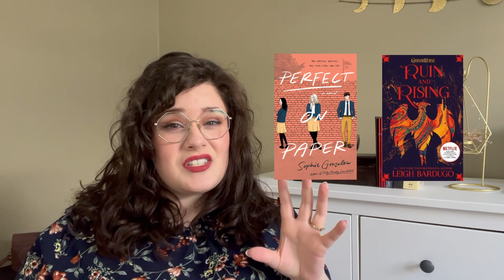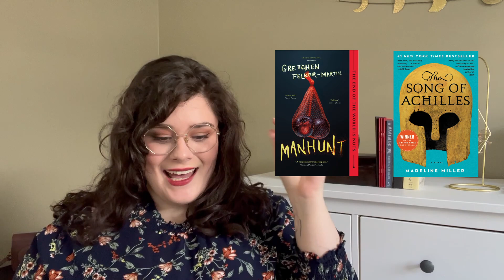2022 Book Bracket || Help Me Pick My Favourite Book of 2022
@InkAndFig on Instagram, TikTok, Twitch and Twitter